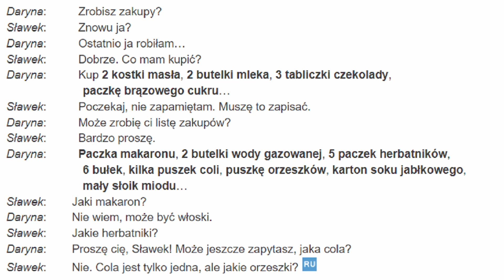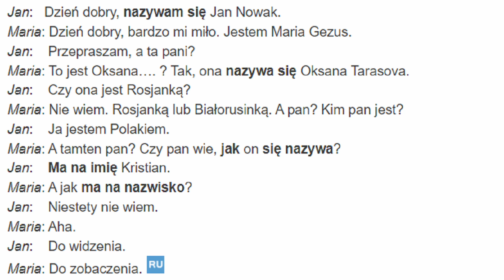Весь польский в одном плейлисте. Польские диалоги. Польский с нуля. Часть 3